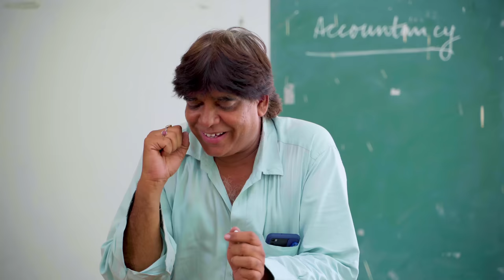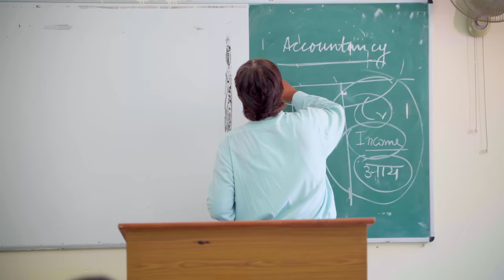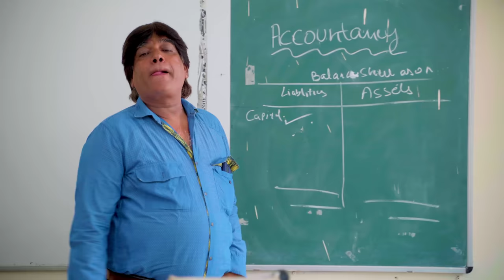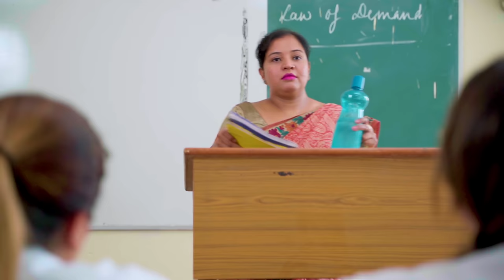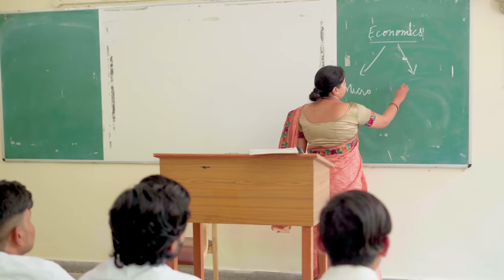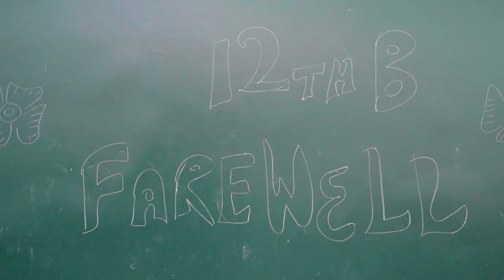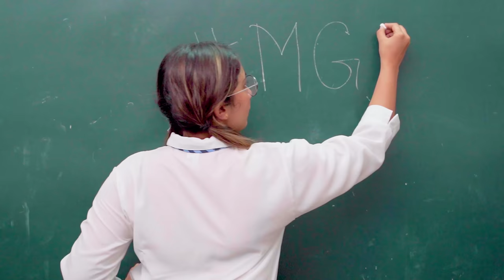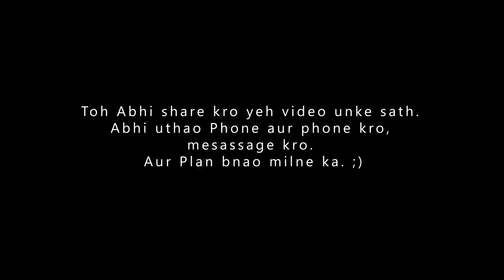Every Commerce Students Ever | Commerce VS Science | Ojas Mendiratta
So Guys this video is all about a commerce student and his friends and The Farewell.

Script By-
Lavanya Kumar
Team Ojas Mendiratta

Written By-
Lavanya Kumar

 DOP :
Imran
Farid

Assistant DOP-
Gaurav Mendiratta

DIRECTOR :
Ojas Mendiratta

Produced By:
Ojas Mendiratta

CAST :
Ojas Mendiratta
Tayyaba
Gaurav Mendiratta
Rahul Arora
& Team.

Editor:
Ojas Mendiratta

Thumbnail-
Raj

Background Score-
Ojas Mendiratta

Color Correction-
Ojas Mendiratta

The song was amazingly sunged by-

Vocals: Mann Taneja
Video: Sandeep Kumar
Release: AIDC

Lots of love and good health to you all.

Keep Supporting.